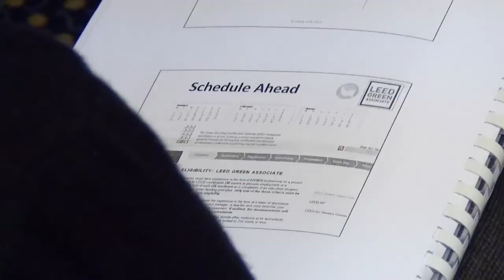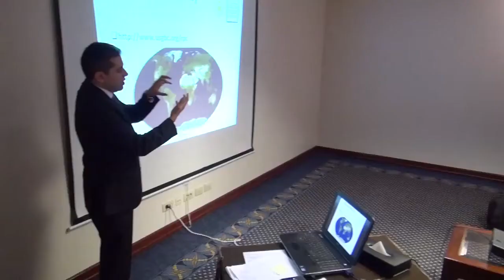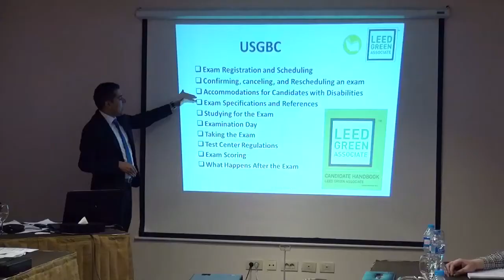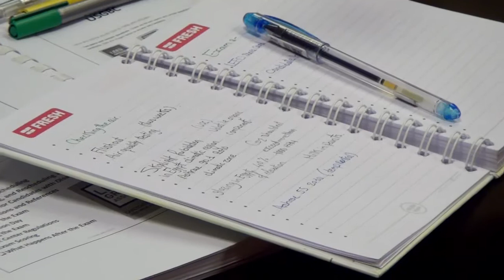02 LEED GA Green Buildings Workshop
The LEED Green Associate is the first step in a LEED professional's path, evoking good environmental practice and skill in understand the LEED green building rating system and sustainable design. This workshop covers LEED Building Design and Construction fundamentals for those who are preparing for a LEED Project Certification or preparing to take the LEED Green Associate (GA) exam. The course covers broad green building principles associated with sustainability. The specific questions about the building certification and exam will be discussed as part of the course expectations.